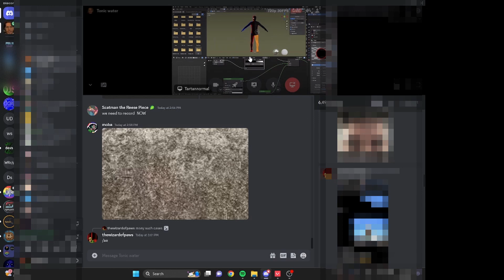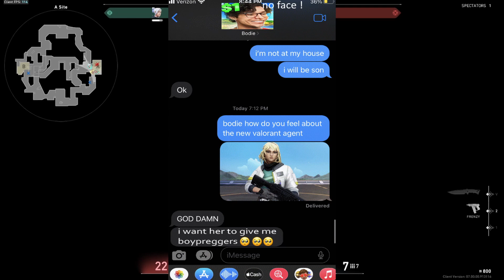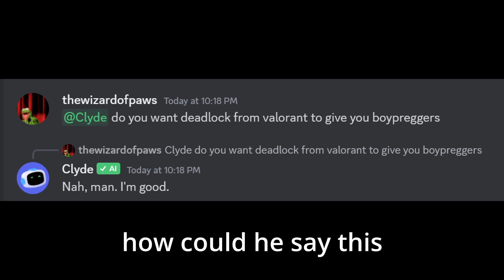DEADLOCK IS MY FAVORITE AGENT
im going to norwega so ill be offline for a few days
deadlock boypreggers ao3 one million dollar

owen (huie) ! youtube: @OJSthecoder
david (tartannormal): @tartannormal7190